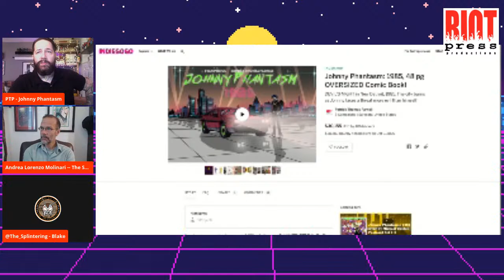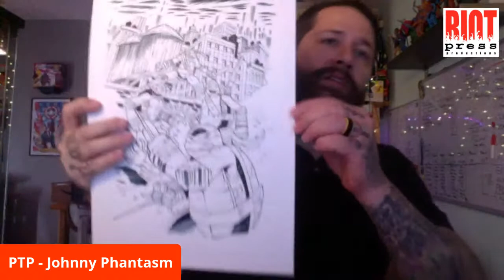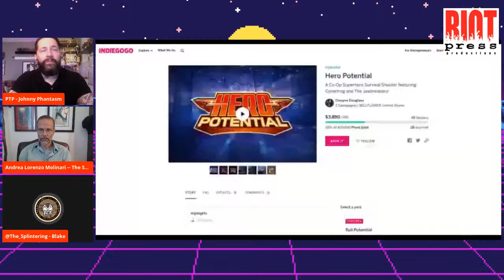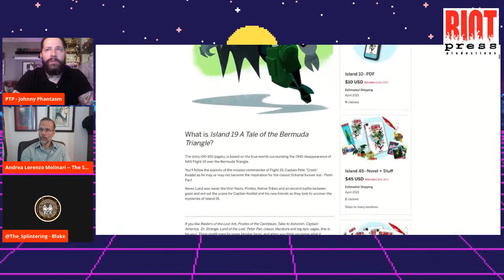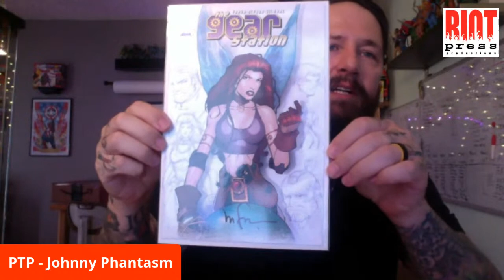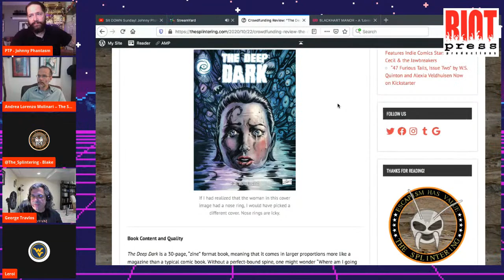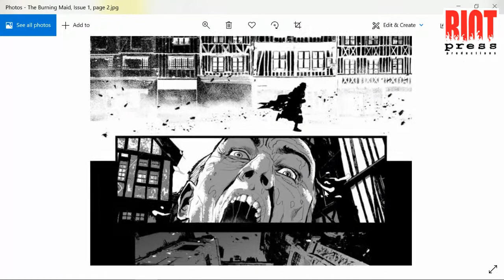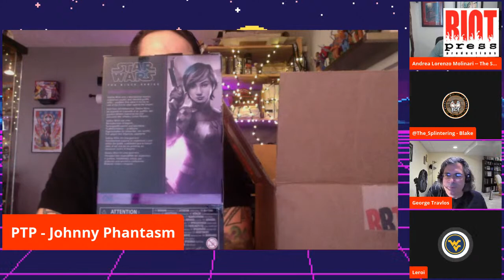Sit DOWN Sunday! Johnny Phantasm $30k w/ 1 week to go!!! BBTW Toy Haul & JP Toy News!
PTP, the Doctor and Blake talk about:
-Johnny Phantasm passes $30k with 1 week to go!
-Big Bad Toy Store Birthday unboxing!
-Johnny Phantasm toy pre launch next week!
-They also check out other campaigns